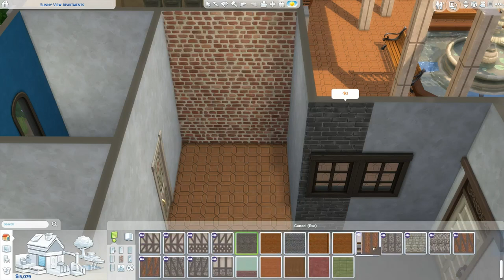Sunny View Apartments | Group Collab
➭ NellieXO's 2nd Apartment - coming soon
➭ Finished Build - coming soon

Thank you guys so much for watching! Have a great day!

Find me at these places, because reasons.

○Specs
➭ ASUS Geforce GTX 1050Ti Dual Series
➭ Corsair CXM Series 550 Watt CX550M
➭ Gigabyte H110M-A LGA 1151 DDR4
➭ 2x 8 GB 2400MHZ Vengeance LPC DDR4
➭ Intel HD Graphics 5500 15" Windows 10 64-bit

○Recording
➭ OBS Studio
➭ Audacity

○Editing
➭ Davinci Resolve 14
➭ GIMP 2.8